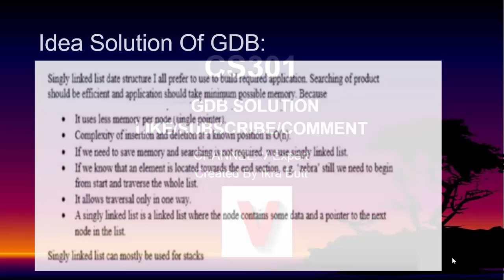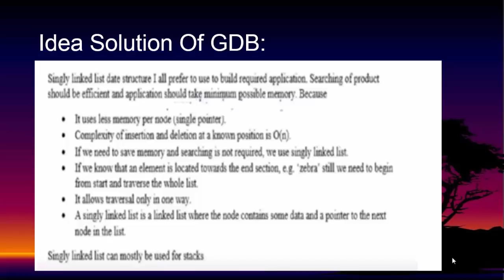CS301-Data Structures GDB SOLUTION Winter Fall 2019